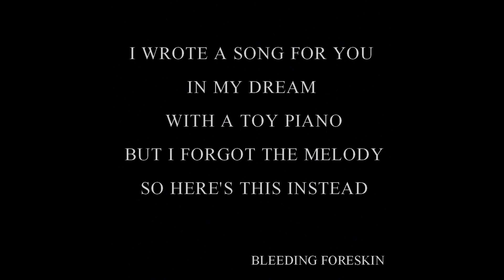Bleeding Foreskin - I Wrote A Song For You In My Dream With A Toy Piano But I Forgot The Melody...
I wrote a beautiful song for her in a toy piano during my dream but I forgot the melody so here's this instead.